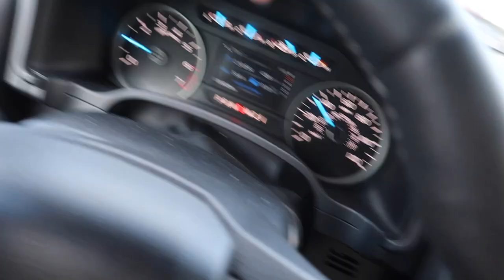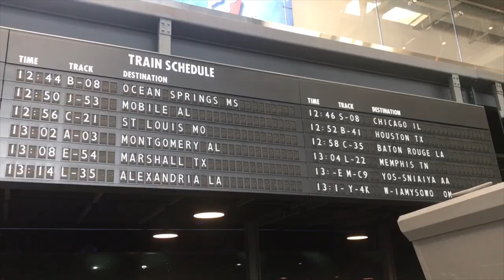New Orleans 2017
In October 2017, Brock, My Son and I visited Louisiana to fish with Uncle Jud.  Judson Brock is the owner and guide for Muddy Fly Guide Service.  We had an absolute blast!  We visited New Orleans the first day (it was raining like crazy).  We saw Jackson Square, ate Beignets at Cafe Du Monde, and toured the National World War II Museum.  The next day, Judson took us out on his skiff to fish for Redfish.  Judson is such a great guide and had us catching fish immediately.  He was so encouraging with Brock.  We will love the memories of this trip for a lifetime!